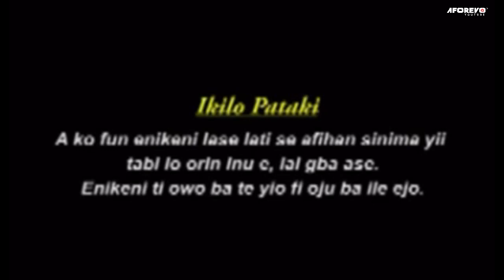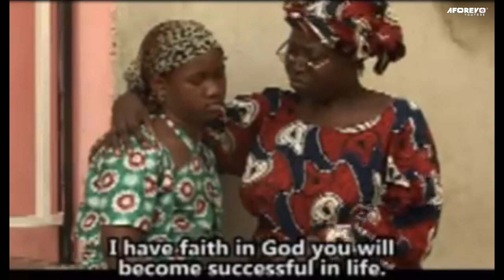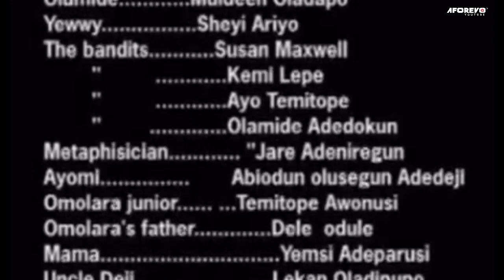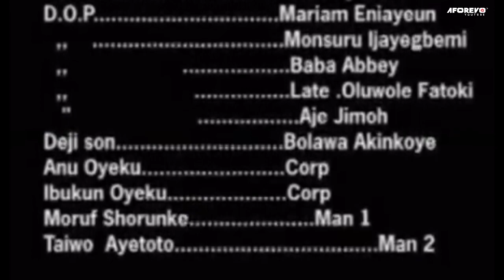IBINU BABA AGBA : LATEST NEW RELEASE YORUBA MOVIE STARRING GREAT YORUBA ACTORS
This is a must watch movie that stars great actors. this is a movie that show cases the ways people handle life issues and the length they go in achieving success.